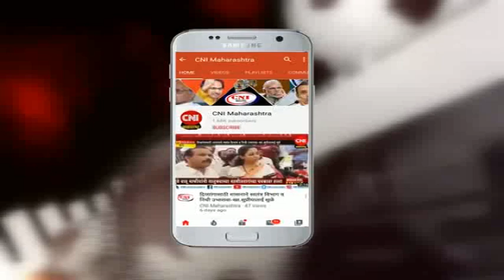सटाणा : पोलिसांच्या मदतीला आता कोरोना वॉरियर्स